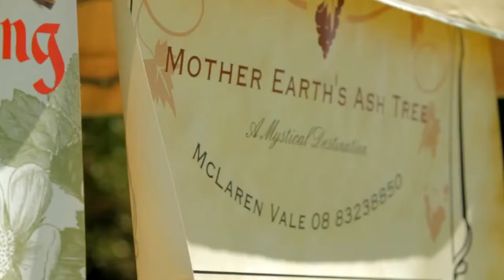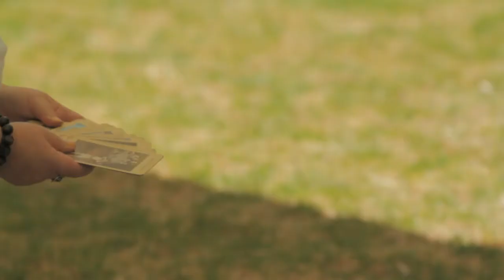Mother Earth's Ash Tree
Christine Sinclair talks about Mother Earth's Ashtree